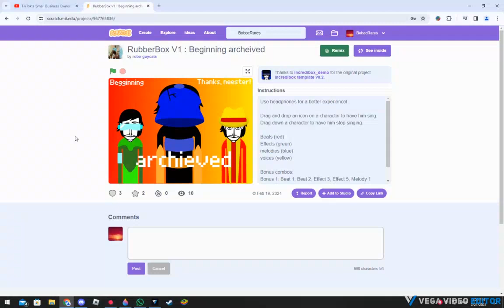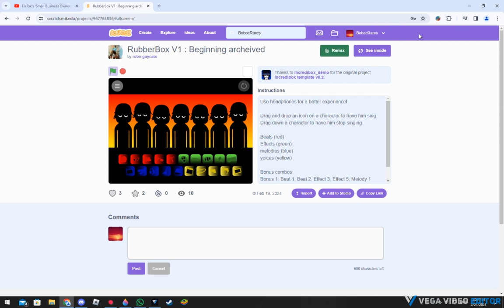Sratch Incredibox:Beginning archeived!